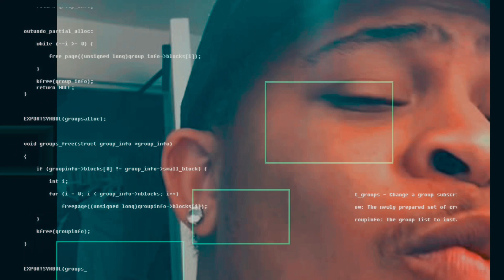CHOPPING OFF MY 720’s WAVES!!!!!😱